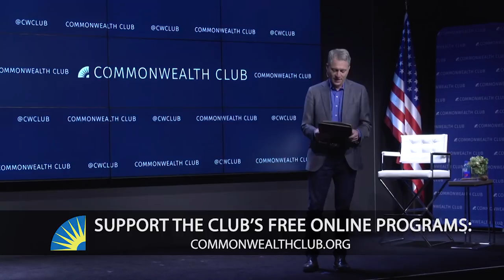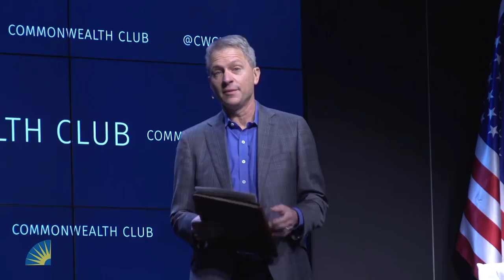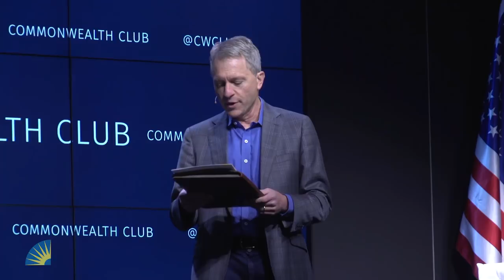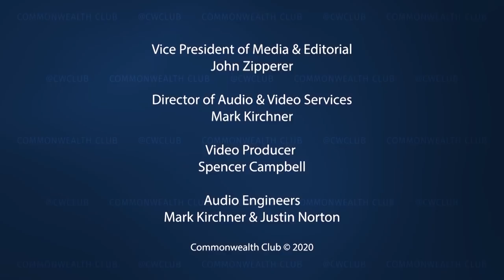Combatting Coronavirus In Our Community—What Works, Why Now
Combatting the coronavirus pandemic has quickly become a global health priority. Communities across the United States, including here in the Bay Area, are using a range of strategies to mitigate the spread of coronavirus.

In its first program on the coronavirus crisis, The Commonwealth Club will feature two experts who will discuss why significant community interventions are so important and what must be done now. The program will feature the lead author of the well-publicized Journal of the American Medical Association article on how Taiwan has been so effective at reducing the spread of the coronavirus, and what communities in the United States can learn from this experience.

Recorded on: 3/18/2020 at 110 The Embarcadero

Speakers:
Mark Zitter
Chair, The Zetema Project; Member, Commonwealth Club Board of Governors—Moderator

John Swartzberg
M.D., FACP, Clinical Professor, Emeritus, UC Berkeley–UCSF Joint Medical Program, Infectious Diseases & Vaccinology Division; Chair, Editorial Boards, UC Berkeley Wellness Letter and Health After 50 Newsletter

C. Jason Wang
M.D., Ph.D., Associate Professor of Pediatrics; Director, Center for Policy, Outcomes and Prevention (CPOP), Stanford University; Author, Response to COVID-19 in Taiwan: Big Data Analytics, New Technology, and Proactive Testing